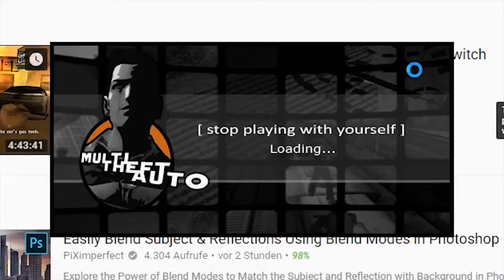San Andreas Battleroyale better than Fortnite (Radal reupload)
Today we're playing some San Andreas Battleroyale since YouTube is, dare I say it, oversaturated with Fortnite content :|

I give away 1 (ONE) vbuck to a lucky guy or gal, who writes a 10 page essay on why GTA San Andreas battleroyale is in every aspect better than Fortnite and that other game that it's based on LOL

If you wanna play GTA Battleroyale yourself, you'll have to own the original game and download the "Multitheftauto" mod, which is a multiplayer mod for GTA San Andreas. Then you just have to search for "BR" or "Battleroyale" and join a server! I'm too f0cken lazy to search for the links, so just type "Multitheftauto" into google, and you'll find it.